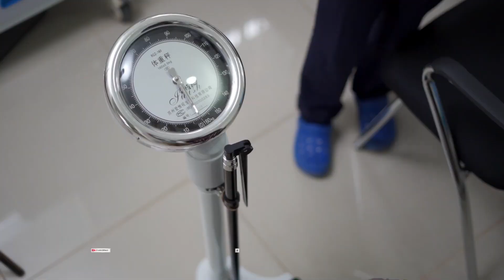Where Does Body Fat Go When You Lose Weight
Weight Loss can be a complex journey yet quite simple to understand. Your body loses FAT molecules when you start shedding those pounds. Fat Molecules are usually in the form of chemical composition: C55H104O6 which is a mix of Carbon, Hydrogen, and Oxygen! Have you ever thought of where the fat goes when you begin to notice that you are starting to shed off some kilos from the weight loss activity you just took up? Let's talk!